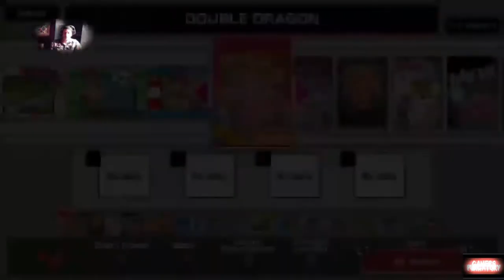Double Dragon Arcade Classic with Rc Stylez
Double Dragon